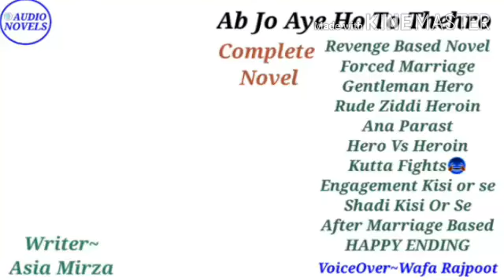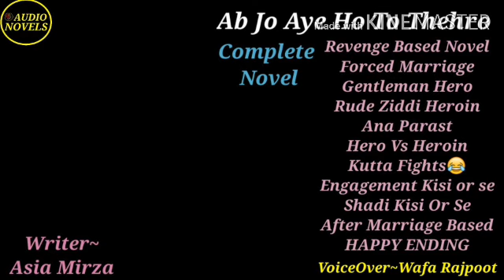Ab Jo Aye Ho To Thehro by Asia Mirza | Revenge Based | Gentleman Hero | Ziddi Heroin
Novel Genre~
Revenge Based Novel
Forced Marriage
Gentleman Hero
Rude Ziddi Heroin
Ana Parast
Hero Vs Heroin
Engagement Kisi or se
Shadi Kisi Or Se
After Marriage Based
HAPPY ENDING

Narrator~ Wafa Rajpoot